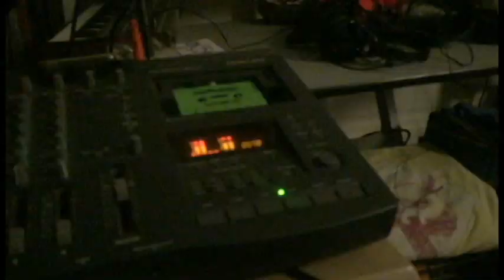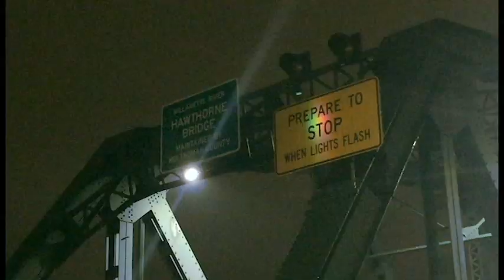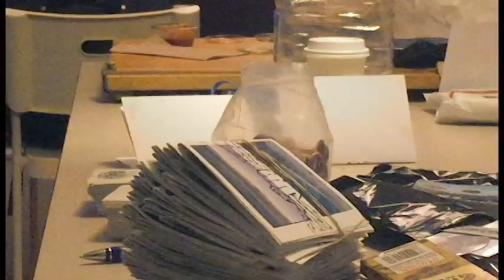Hawthorne - Joe Mousepad x NorthernDraw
"Hawthorne " from the EP– Lamp With Us – a collaboration between NorthernDraw and Joe Mousepad

Video by Studenets
Mastered by Drewmin